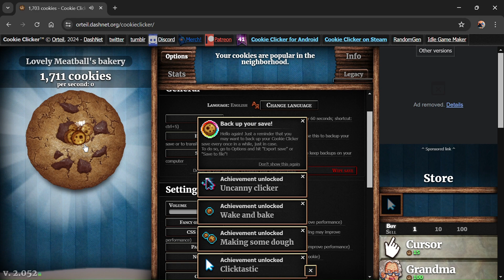How to be EXTREMELY Good at Cookie Clicker!!!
Hi... I like basketball and cookies